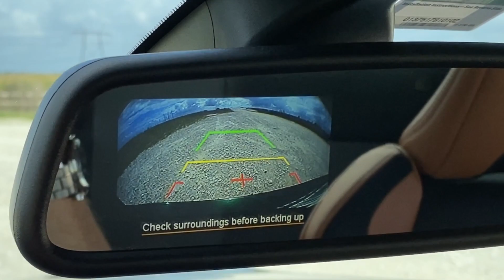¿Cómo es la edición final? Yo quiero uno • 2020 Toyota 86 Hakone • Vlog 271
Un auto super divertido de la sociedad entre Toyota y Subaru - 2020 Toyota 86 Hakone
@alvazqueztv en instagram